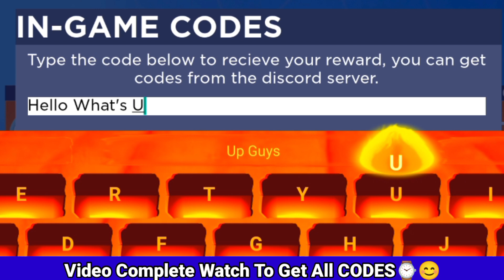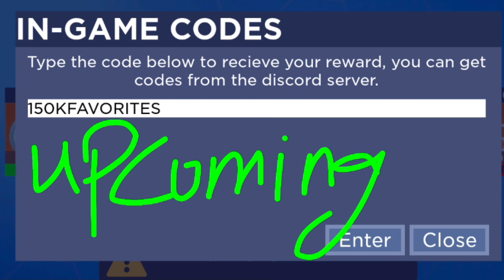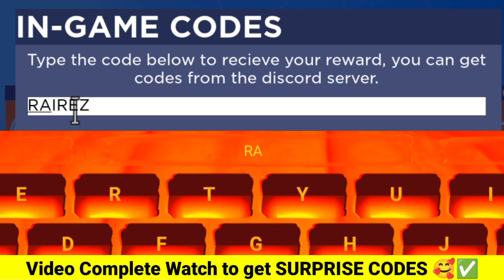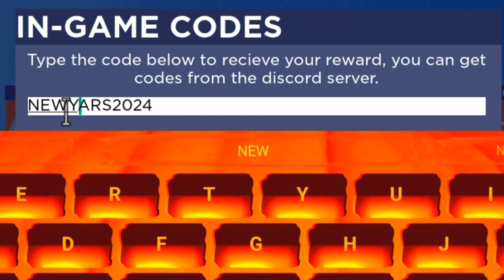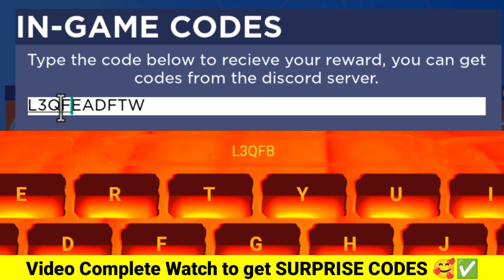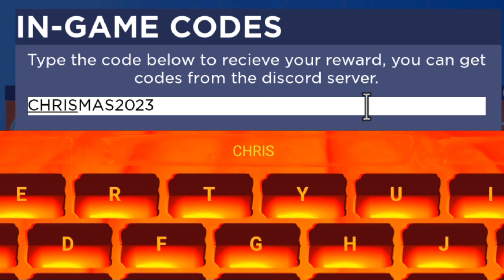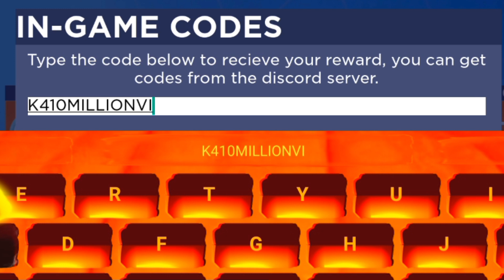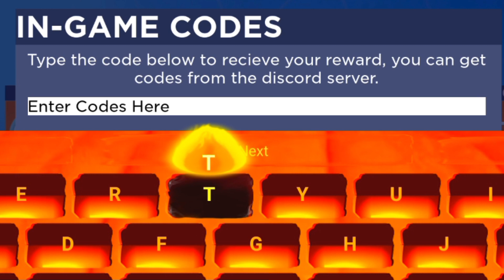⚠️UPDATE! CODES⚠️FORTBLOX ROBLOX CODES 2024 - FORTBLOX CODES 2024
⚠️UPDATE! CODES⚠️FORTBLOX ROBLOX CODES 2024 - FORTBLOX CODES 2024 [ROBLOX], fortblox ROBLOX CODES 2024 - fortblox CODES 2024

Today in this interesting video we are going to tell you about New Redeem codes for fortblox ROBLOX. I hope you this video like you.

Cover Topics :-)

1) fortblox codes
2) fortblox codes 2024
3) Codes for fortblox
4) fortblox code
5) fortblox roblox
6) fortblox roblox codes
7) roblox fortblox codes
8) roblox fortblox code
9) codigos de fortblox
10) codes in fortblox 2024
11) fortblox codes 2024 March

How to redeem codes in Fortblox..?

1) Launch Fortblox on Roblox.

2) Pick one of the game modes.

3) Click on the Rewards button in the top right corner of the screen.

4) Click on the Codes button to open the Enter Code text box.

5) Enter working codes into the Enter Code text box.

6) Click on the Confirm Code button to claim your free reward.